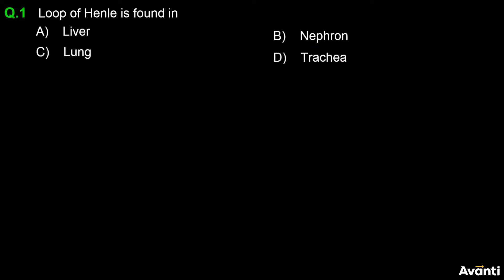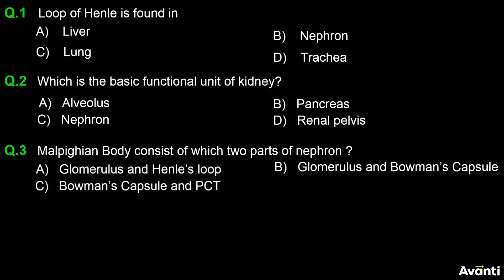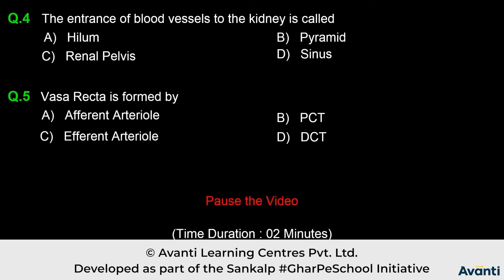1. 11B19.2 Introduction and Recall test